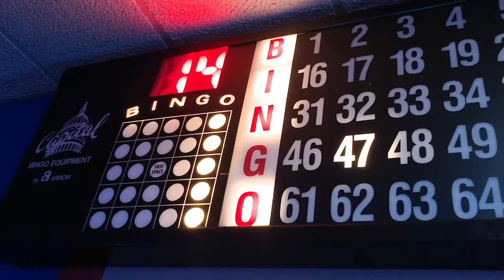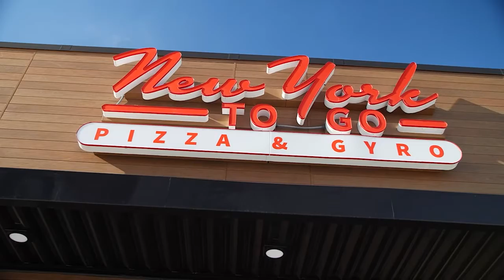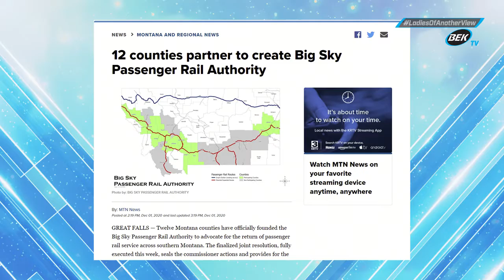July 26, 2021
Ladies of Another View - The Ladies chat with a member of the U.S. Olympic Women's Ice Hockey Team Britta Crul and how she got started in hockey.  Founder of Live Action Lila Rose joins in to talk about her book "Fighting for Life" and how you can take action in the fight for right to life.  In the lighter side we talk Big Sky Passenger Rail Authority and the possibility for passenger rail service to return to southern North Dakota.